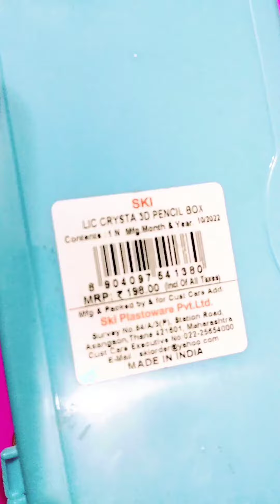Filling Pencil Case